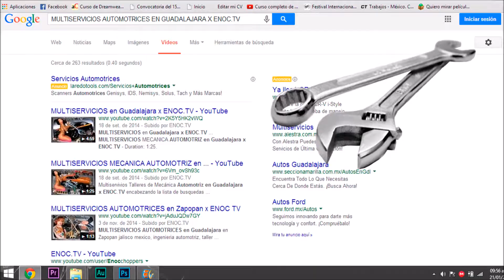BOMBAS DE AGUA AUTOMOTRICES EN GUADALAJARA x ENOC TV